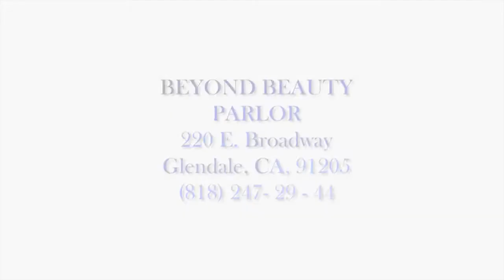AML Academy Make-up Demo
AML Academy starting Alice Atakhanian, Professional Make-up Artist and teacher.